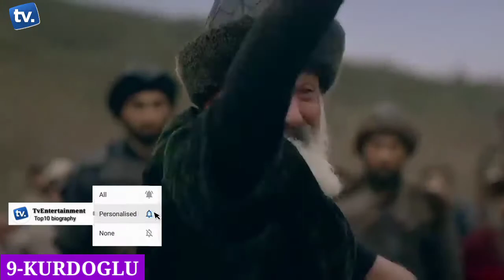10 Death Scenes Of All Villains And Traitors Of Ertugrul _Tv Entertainment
10 Death Scenes Of All Villains And Traitors Of Ertugrul | Urdu / Hindi |

Hello friends, in this video we will be talking about 10 Death Scenes Of All Villains And Traitors Of Ertugruls. I hope you will like this video.